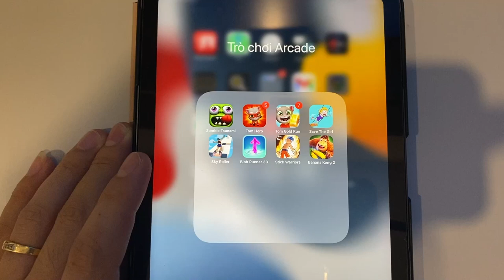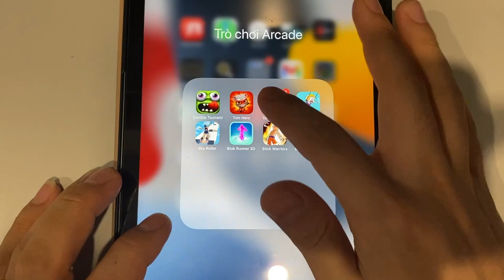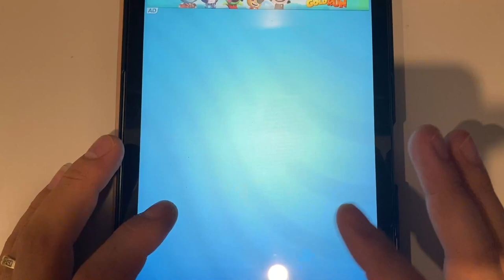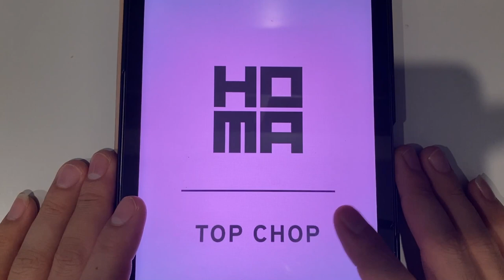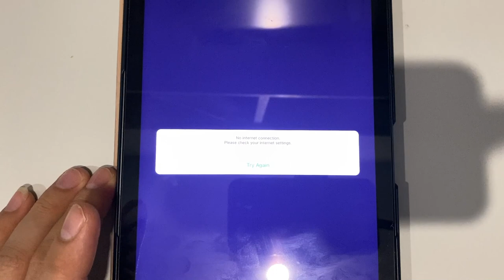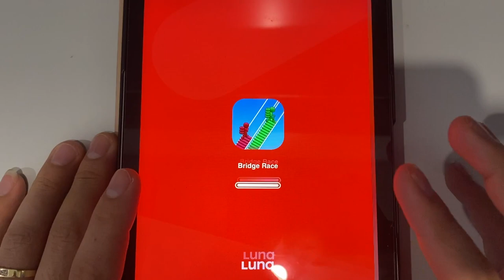Zombie Tsunami | Tom Hero | Tom Gold Run | Save The Girl | Sky Roller | Stick Warriors | Banana Kong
Zombie Tsunami | Tom Hero | Tom Gold Run | Save The Girl | Sky Roller | Blob Runner 3D | Stick Warriors | Banana Kong 2